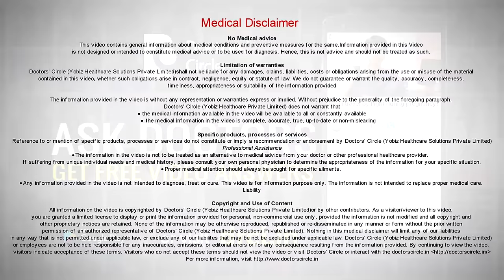List of HIV tests & window period associated with them - Dr. Ramakrishna Prasad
The window period refers to that point of time after exposure where attest is not able to detect and establish that infection has occurred even if infection has occurred. This is a characteristic dependent on the test. In general there are three main types of tests available. The first type of test which is the most well known and commonly used is the antibody test such as ELISA. These tests are able to pickup infection. The more recent generations of these tests is able to establish whether someone has acquired HIV or not typically within 6 weeks. But most guidelines will tell you that the window period associated with this test arrive at about 99.5 to 99.9% accuracy is the 3 month period. Second type of test is the combination antigen and antibody test. This is called the 4th generation antigen-antibody test. The window period associated with this test is just 3 to 4 weeks. So within 3 weeks this test is able to determine whether someone after exposure acquired HIV infection or did not. So the window period associated with this test to be very conservative is about 4 weeks. The most sensitive test with the shortest window period is the viral load test. The viral load test is the first clinically available test that can become positive. The window period associated is between 7 and 10 days. So as early as 10 days of exposure if infection has to reoccur a viral load test or the HIV-RNA-PCR test becomes positive. So the window period associated with that is about 10 days.